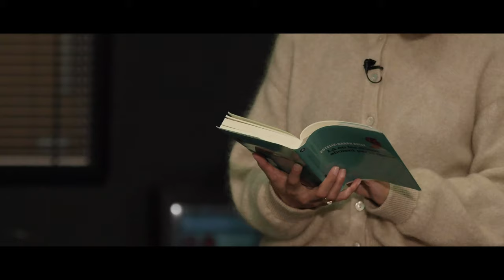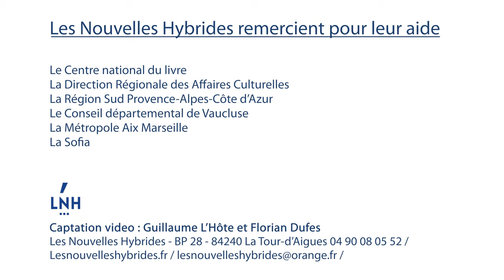Littérature de la Caraïbe - Rencontre avec Estelle-Sarah Bulle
Animée par Bernard Magnier - Lecture par Jennifer Decker
Intensément romanesque, porté par une langue vive où affleure une pointe de créole, "Là où les chiens aboient par la queue"  a reçu de nombreux prix. Estelle-Sarah Bulle y embrasse le destin de toute une génération d’Antillais pris entre deux mondes.